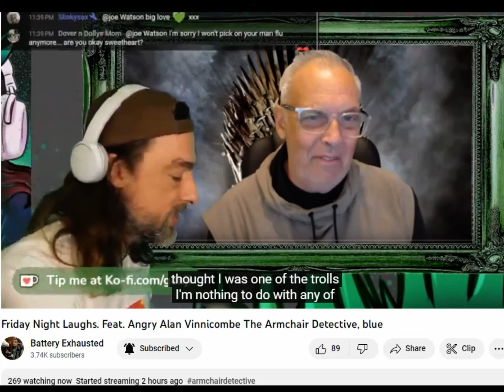Superchuffer the weird one that spat out his pacifier and threw all his toys out the pram…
This plonker is like this because AD took a bit of his work then apologised and he wouldn’t take it and were the mental & idiots
He is like a petulant child, too busy, making  [ Tippes] to give a shit about anything other than himself.
Yes we’ve been at this 5YEARS Scottie not once have we had to resort to what you’ve done.
We’re a tad above you son, your not needed or required. You were told that but you still wanted a rise from people.
All those who support him, well aren’t you the lucky ones.
To the others that supported him today but didn’t like him yesterday, well good luck with that.

 Tippes tippes tippes beg beg beg no different than Alan Vinnicombe.
Martin Deehan Helen Chaffer you have been feeding him info but here’s the problem, what you’ve told him he doesn’t want to use it all,
Just the shit that he thinks counts. Like the name calling and dangerous accusations.

This was on private, just thought I’d remind all those fine folk, you know the stable ones that think he’s FUNNY !!
He’s a Clown who cry’s going in for a police interview, Snowflake.